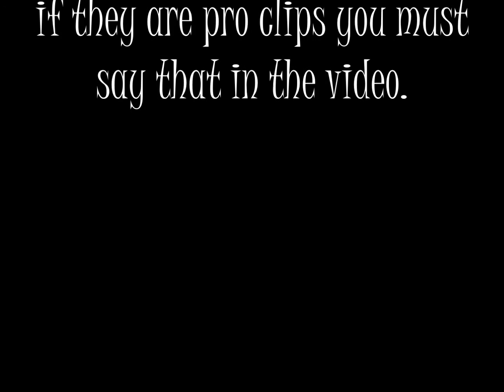Horse Best Editing Contest! [CLOSED]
DEADLINE HAS BEEN MOVED TO JUNE 8th~